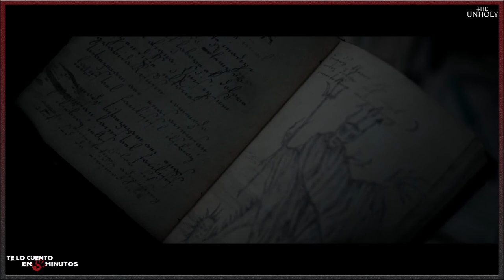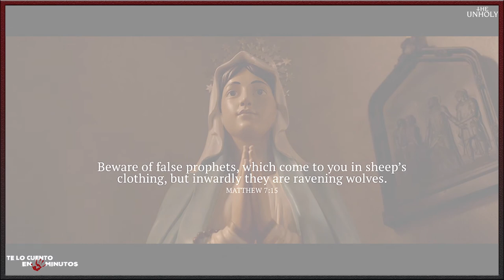Ruega por nosotros (2021) - Te lo cuento en 5 min.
Film dirigido por Evan Spiliotopoulos y protagonizada por Jeffrey Dean Morgan, Cricket Brown, Cary Elwes, William Sadler, Katie Aselton, con una duración de 99 minutos, del género terror, fue estrenada en el 2021.